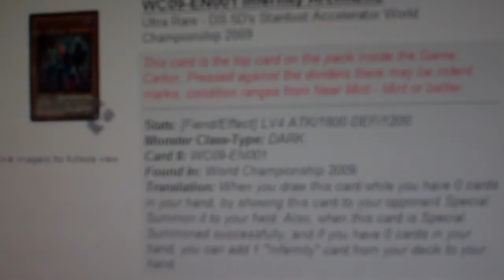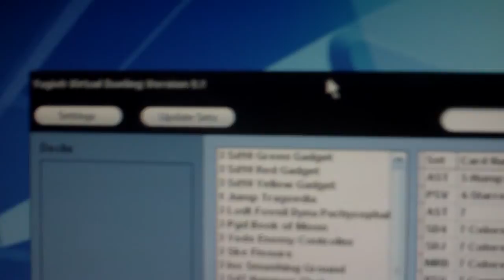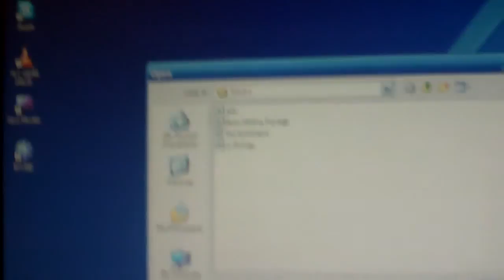Infernities Hype Video